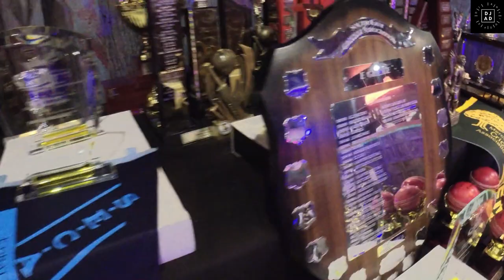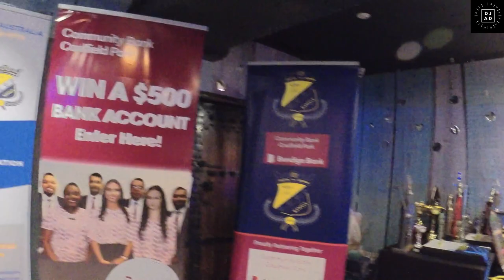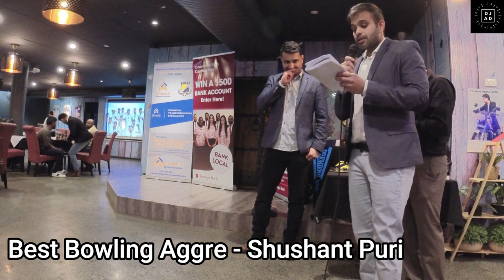Vlog 33 | Carnegie United Cricket Club Presentation Night | Award Ceremony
Established in 1901, one of the oldest clubs in Melbourne, had an amazing presentation night. House full of cricketers and some mesmerising awards.
Thank you to sponsors Growth Syndicate Australia, Bendigo Bank, Grill'd Chadstone.

Equipment Guides
DJ Equipment - Audioline party mixer.
Video Equipments - @apple iPhone XS Max,
Vlog Camera - @Insta360 One R One Inch
Action Camera - Insta360 One R
360 Action Camera - Insta 360 Twin Mod
Invisible Selfie Stick— insta360